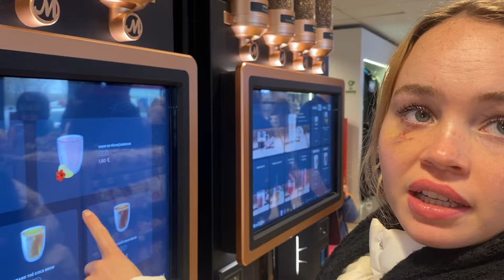HET ZIT EROP #11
Hey beste vrienden🫶🏼
Super leuk dat jullie kijken naar deze dagelijkse vlog van ons🤪
Als je deze video leuk vond, vergeet dan zeker niet te liken (want dat appreciëren we enorm ;))